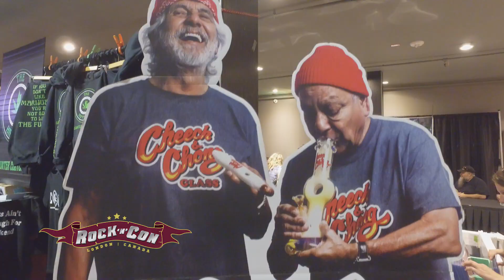Rock N Con Promo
An unused promo for Rock N Con. Footage recorded in London, Ontario at the 2018 Rock N Con.